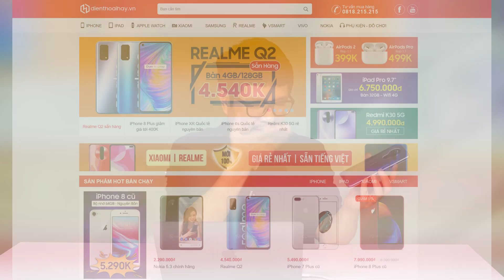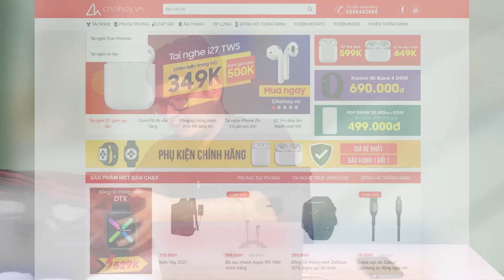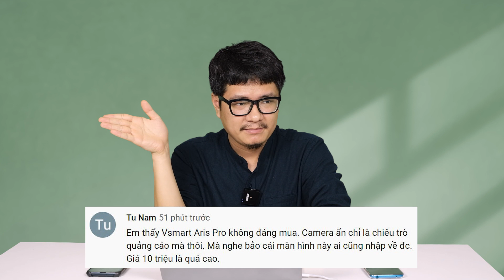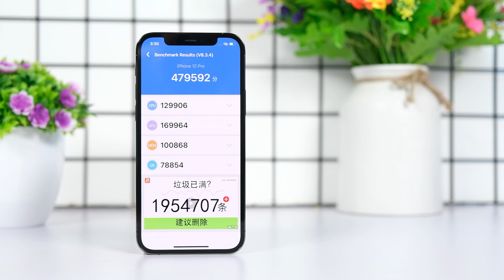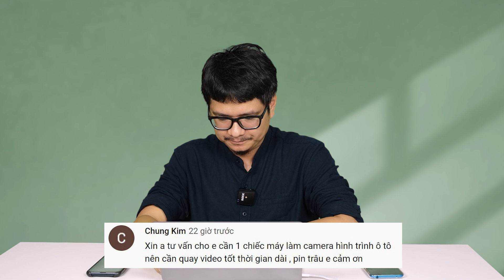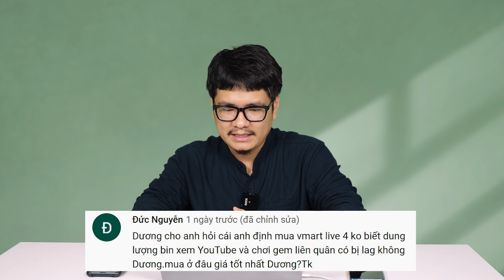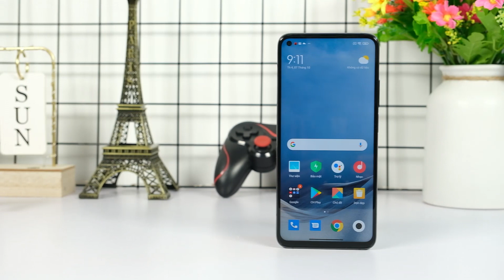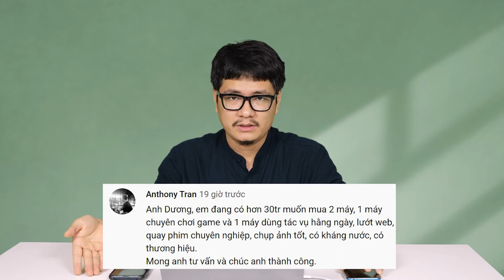Tư vấn điện thoại Vsmart Aris Pro KHÔNG ĐÁNG MUA???